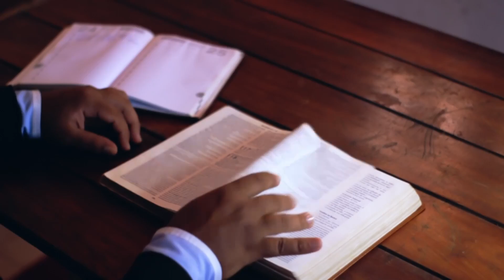In The Word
Feb 26 Deut 4-7